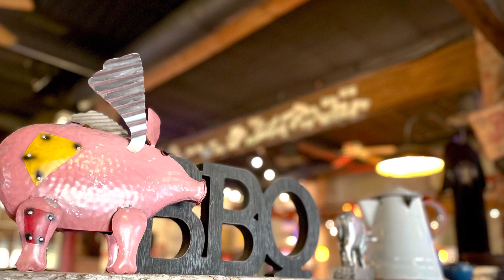Zion National Park - A Montage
A long winded collection of images from a road trip to Zion National Park Utah.